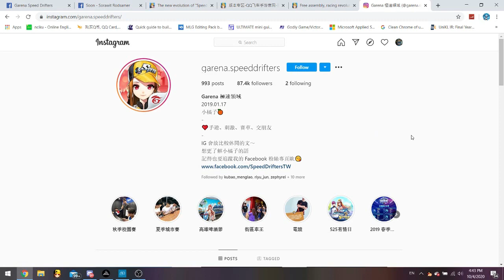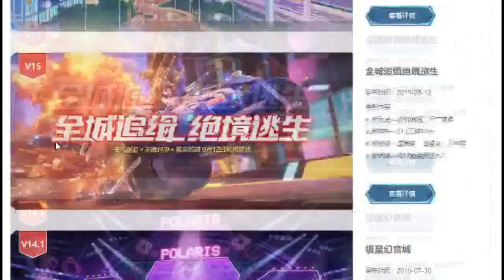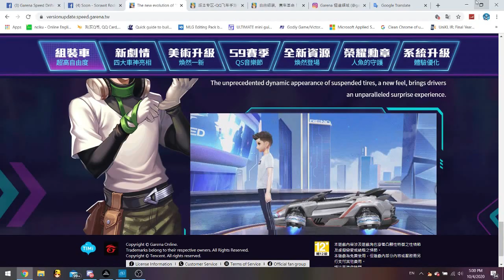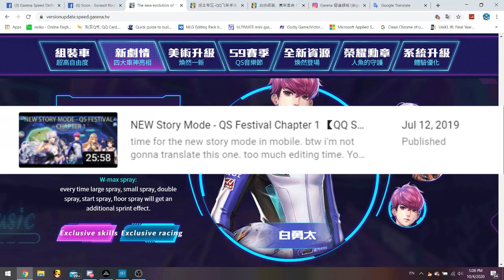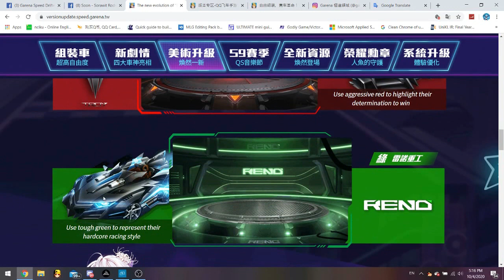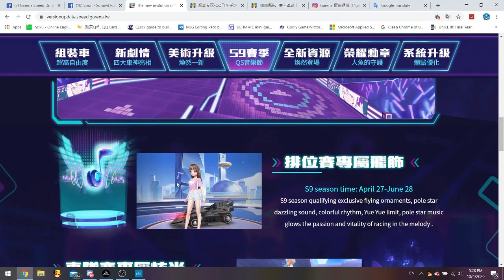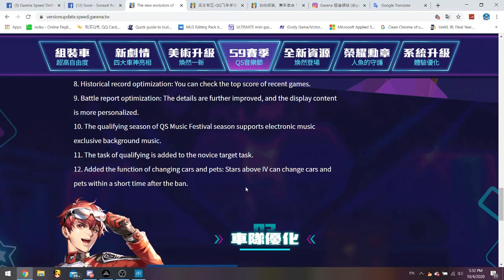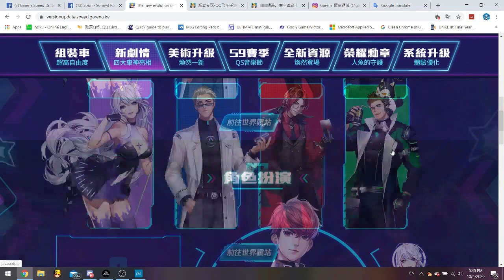My Thoughts on the Upcoming Garena Speed Drifters 2.0 Update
so a new version update has been announced, but no specific time on when will it update.
I'm sharing my opinions and thoughts about what this update will have, what changes will be made and so on.
there's quite a lot of updates in here.